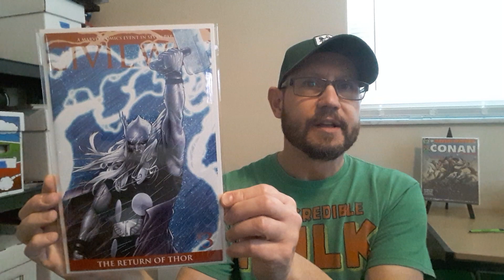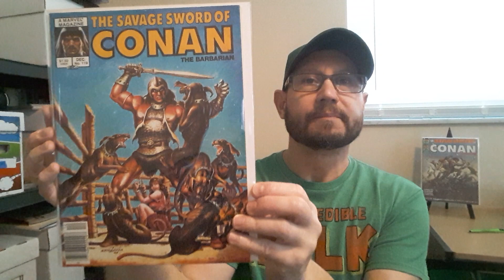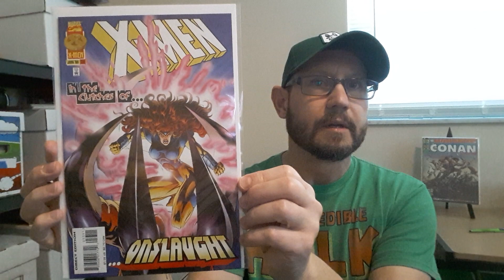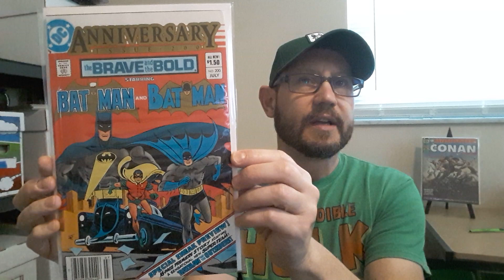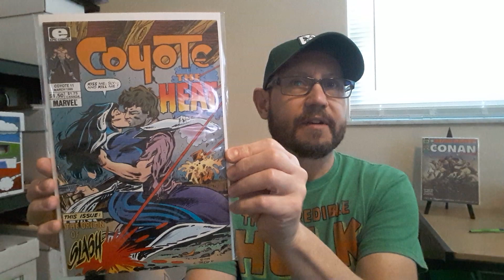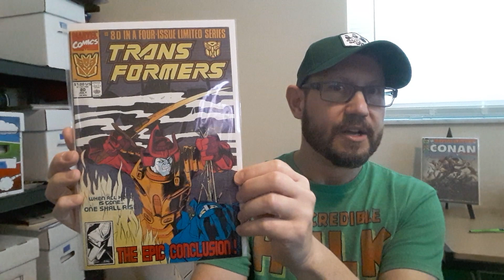1,000 SUBSCRIBERS CONTEST!!!